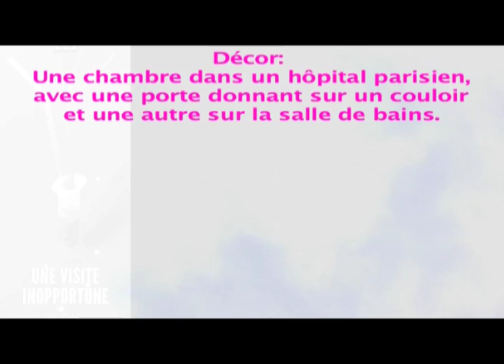Cie Patte Blanche: une visite inopportune (Copi) - Teaser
"Une visite inopportune" de Copi par la Cie Patte Blanche.
14 - 26 mai 2013 - Théâtre 2:21 (Industrie 10, Lausanne)..
Mise en scène: Sébastien Ribaux assistée par Delphine Rudasigwa - Jeu: Geoffroy Rondeau, Sylviane Röösli, Viviane Gay, Pierandré Boo, David Baumgartner, Paul Laurent - Regard extérieur: Pierre Maillet - Lumières: Nicolas Mayoraz.